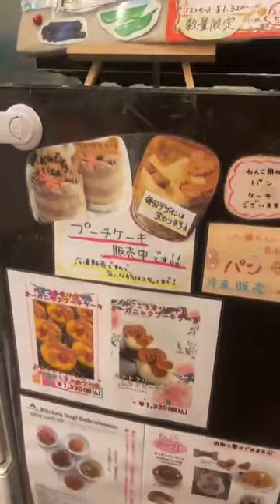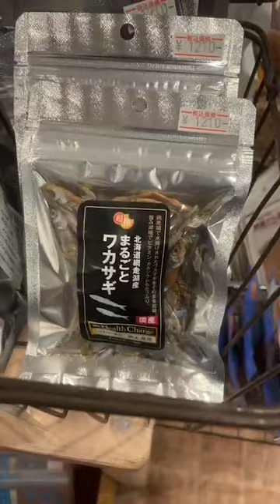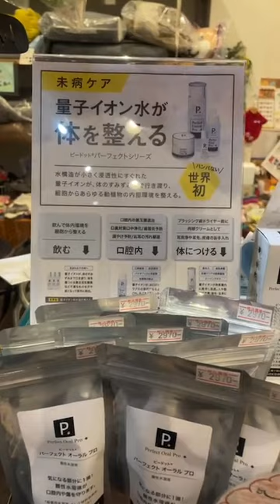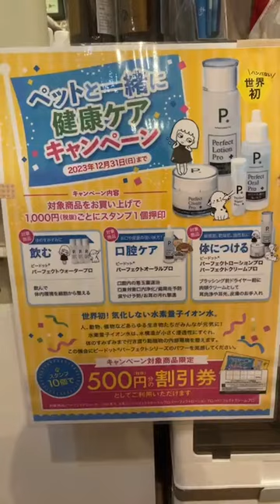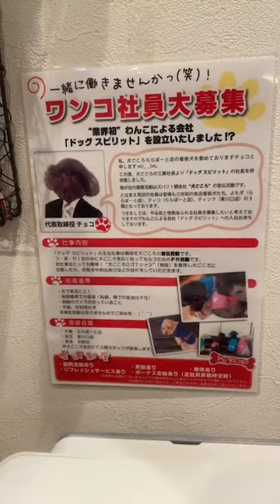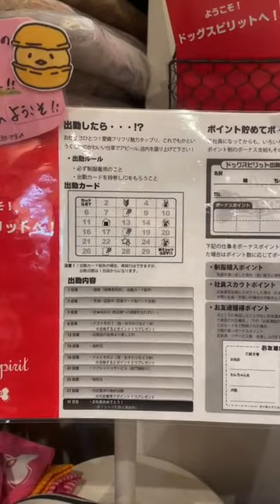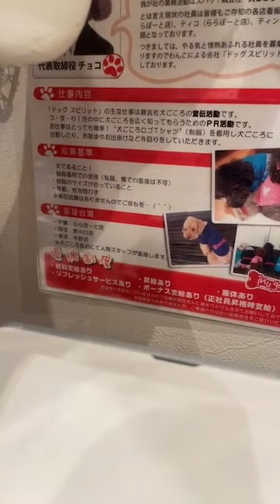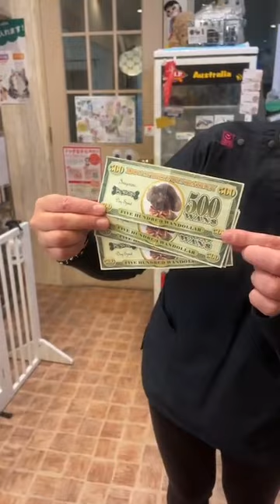2023.11.03 東川口店 初インスタライブ ららぽーと店コラボ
店舗名：犬ごころ　東川口店

店舗名：犬ごころ　ららぽーと店